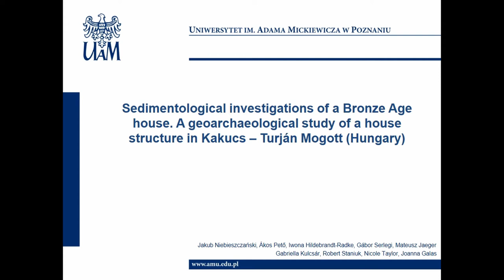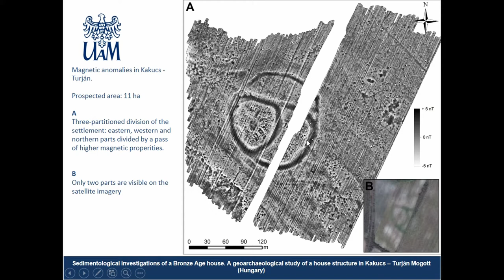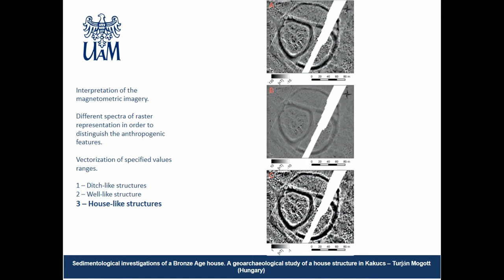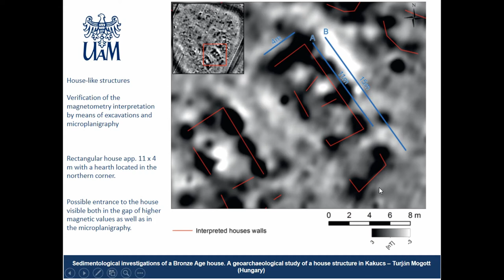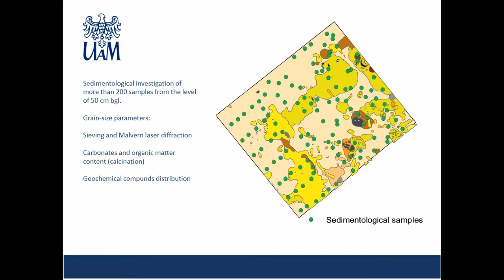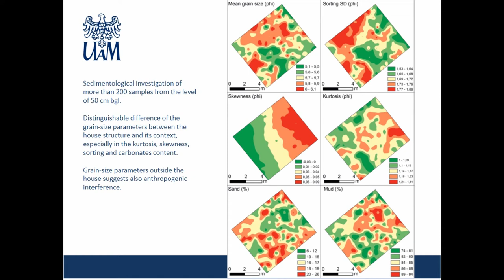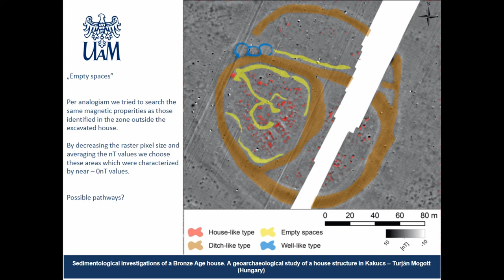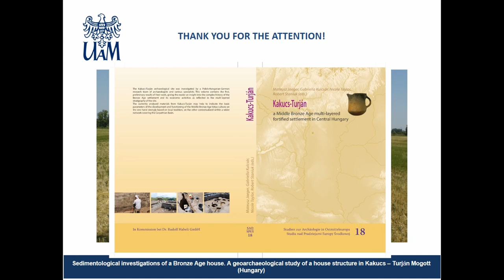SEDIMENTOLOGICAL INVESTIGATIONS OF A BRONZE AGE HOUSE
The following presentation concerns the results of a geoarchaeological study of a defensive settlement from the Middle Bronze Age in Hungary. The research project KEX (Kakucs Archaeological EXpedition) combined a variety of non-invasive and interdisciplinary methods with precise excavations. The interdisciplinary approach was aimed at recognizing and investigating, macroscopically and on-site, the remains of habitation-related practices in the second millennium BC which are invisible on the surface Spatial organization of the settlement was investigated by means of magnetometry, ERT, GPR and drillings for a preliminary characteristic of archaeological features. A complimentary intra-site evaluation of the sedimentological record of prospected house structures was also carried out. The latter was purposely applied as a combination of magnetometry-based spatial analyses for targeting archaeological features. Raster evaluation was applied for distinguishing particular house structures. It provided the basis for a targeted excavation project. The level representing house structures was selected for granulometric and geochemical analysis. Investigated was the sedimentary environment and functional properties of the house structure. Geoarchaeological investigations discovered a division of sedimentological parameters outside and inside the investigated structure, with sorting and mean grain size of the deposit being the key markers. Distribution of compounds (P, Zn and Cu) provided supplementary information on the intensity of the sedentary activity. Synergy of the acquired data (geophysical imagery, archaeological planigraphy, sedimentological and geochemical investigations) has proven to be a valid interdisciplinary methodology for studying site formation processes and spatial differentiation of multi-layered settlements in the Carpathian Basin.

Author(s): Niebieszczanski, Jakub (Adam Mickiewicz University in Poznań) - Pető, Ákos (Szent István University, Gödöllő) - Hildebrandt-Radke, Iwona (Adam Mickiewicz University in Poznań) - Serlegi, Gábor (Hungarian Academy of Sciences) - Jaeger, Mateusz (Adam Mickiewicz University in Poznań) - Kulcsár, Gabriella (Hungarian Academy of Sciences) - Staniuk, Robert - Taylor, Nicole (Kiel University) - Galas, Joanna (Adam Mickiewicz University in Poznań)